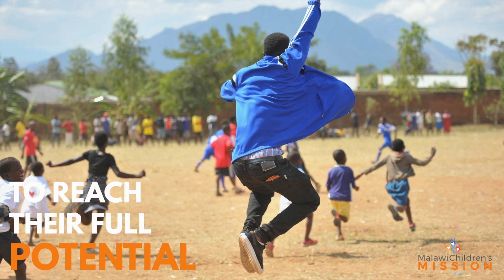MCM's Impact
Since 2007 MCM's approach has been to determine the need and then provide access to a solution that will better their lives and those around them for people within the community.  MCM has grown - one child at a time, one program at a time - and continues to fulfill that promise.  Over 270 children have passed through our doors.  Today 160 orphaned and vulnerable children ages 3 - 26 are served at MCM.
Hear about 5 families and how MCM has impacted their lives enabling them to become the best versions of themselves by meeting basic needs, providing quality education, possibilities for growth and love.